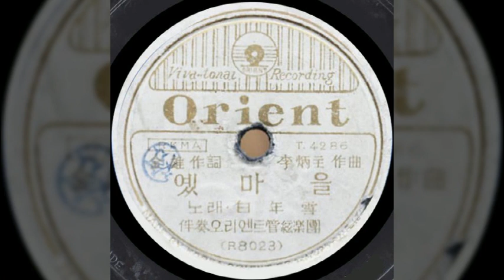옛마을 / 백년설 (1953) / 김 웅 작사 / 이병주 작곡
옛마을 / 백년설

그 마을의 뒷산에는 진달래 피었네
소나무 그늘 밑에 벚꽃도 피었네
수수깡 울타리에 밤이 내리면
견우성도 직녀성도 소근거린다

그 벌판의 수수밭엔 파랑새 운다네
아득한 하늘가엔 황소도 운다네
끝없는 지평선에 달이 뜨면은
외롭게도 울고 섰던 길손이 있소

김 웅 작사 / 이병주 작곡